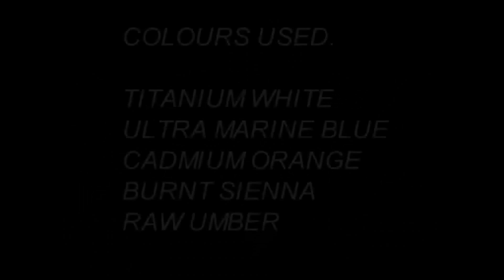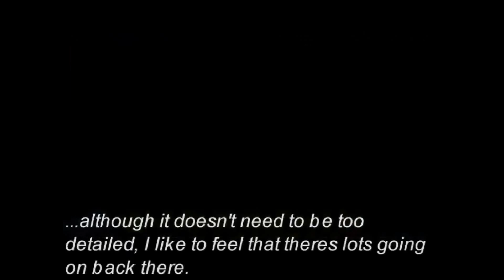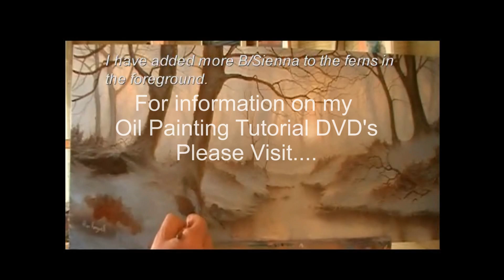HOW TO PAINT SNOW .Midwinter Sunrise .Full version by Alan Kingwell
The full version of a winter woodland oil painting by Alan Kingwell.